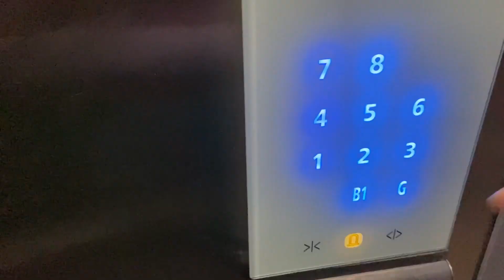বাড়িতে ছোটো করে পূজো হলো । অফিস করে ছুটতে হলো Whitefield | আবার অনেকদিন পর ভোগ খেলাম ।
বাড়িতে ছোটো করে পূজো হলো । অফিস করে ছুটতে হলো Whitefield | আবার অনেকদিন পর ভোগ খেলাম । Bengali Daily Vlog | @BongPriyanka
Welcome to Bongshine Priyanka!! I make videos about Cooking Recipes  , Mothercare , Travel & Daily Lifestyle ….